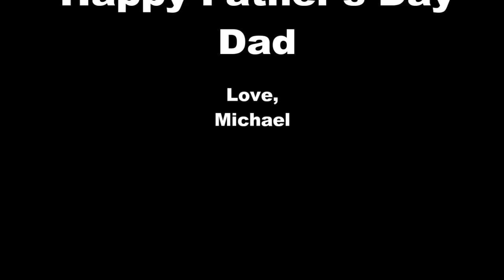Happy Father's Day Dad! Love MTO